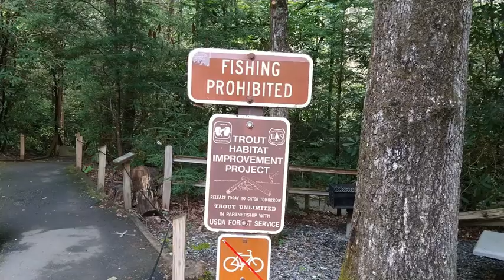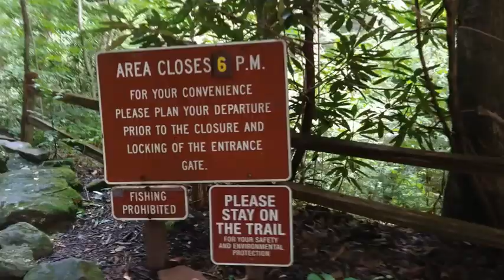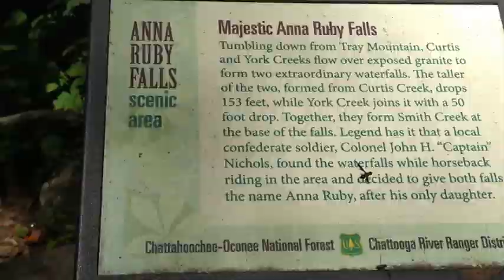ANNA RUBY FALLS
Our trip to Anna Ruby Falls. There is a .25 mile walk up to the falls but once there the falls were breathtaking.